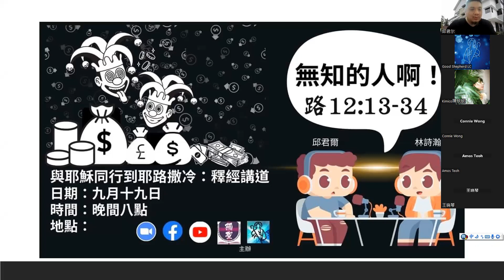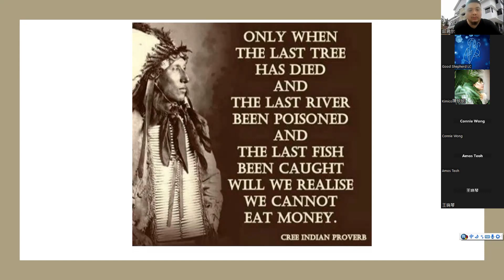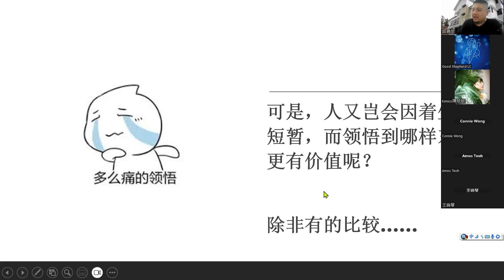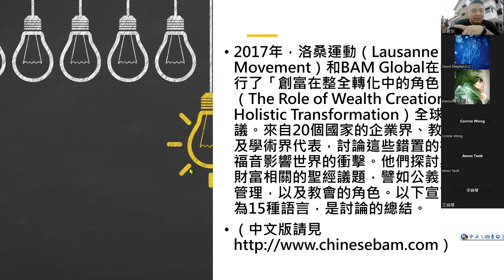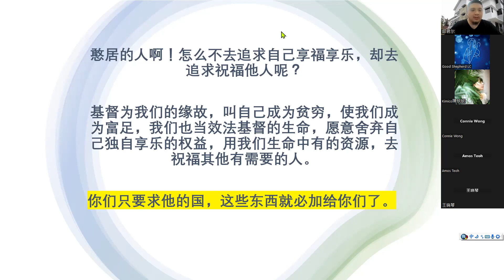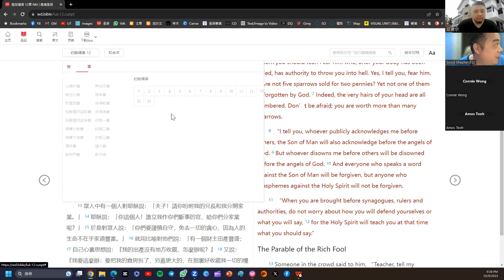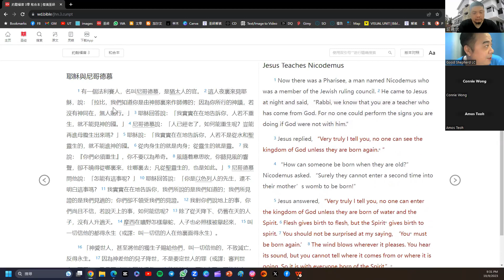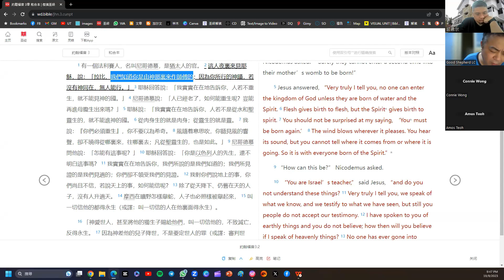《與耶穌同行到耶路撒冷》釋經講道：無知的人（路加福音12章12-34節）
日期：2023年9月19日
講員：丘君爾傳道
主持：林牧師

在這段《無知的人》視頻中，我們將探討聖經中路加福音12章12-34節的內容。這段經文中，耶穌向門徒教導了有關信仰、擔憂和依賴上帝的重要教訓。耶穌告訴我們不要為物質和未來的擔憂而焦慮，而是應該尋求神的國度，相信祂會為我們提供一切所需。

我們將深入探討這段經文的內容，並討論它如何適用於我們當今的生活。無論您是一個虔誠的基督徒，還是對聖經的教訓感興趣，本視頻都將為您提供有價值的見解和靈感。

（路加福音12章12-34節）
13眾人中有一個人對耶穌說：「夫子！請你吩咐我的兄長和我分開家業。」 14耶穌說：「你這個人！誰立我作你們斷事的官，給你們分家業呢？」 15於是對眾人說：「你們要謹慎自守，免去一切的貪心，因為人的生命不在乎家道豐富。」 16就用比喻對他們說：「有一個財主田產豐盛； 17自己心裏思想說：『我的出產沒有地方收藏，怎麼辦呢？』 18又說：『我要這麼辦：要把我的倉房拆了，另蓋更大的，在那裏好收藏我一切的糧食和財物， 19然後要對我的靈魂說：靈魂哪，你有許多財物積存，可作多年的費用，只管安安逸逸地吃喝快樂吧！』 20神卻對他說：『無知的人哪，今夜必要你的靈魂；你所預備的要歸誰呢？』 21凡為自己積財，在神面前卻不富足的，也是這樣。」

22耶穌又對門徒說：「所以我告訴你們，不要為生命憂慮吃甚麼，為身體憂慮穿甚麼； 23因為生命勝於飲食，身體勝於衣裳。 24你想烏鴉，也不種也不收，又沒有倉又沒有庫，神尚且養活牠。你們比飛鳥是何等地貴重呢！ 25你們哪一個能用思慮使壽數多加一刻呢（或譯：使身量多加一肘呢）？ 26這最小的事，你們尚且不能做，為甚麼還憂慮其餘的事呢？ 27你想百合花怎麼長起來；它也不勞苦，也不紡線。然而我告訴你們，就是所羅門極榮華的時候，他所穿戴的，還不如這花一朵呢！ 28你們這小信的人哪，野地裏的草今天還在，明天就丟在爐裏，神還給它這樣的妝飾，何況你們呢！ 29你們不要求吃甚麼，喝甚麼，也不要掛心； 30這都是外邦人所求的。你們必須用這些東西，你們的父是知道的。 31你們只要求他的國，這些東西就必加給你們了。 32你們這小羣，不要懼怕，因為你們的父樂意把國賜給你們。 33你們要變賣所有的賙濟人，為自己預備永不壞的錢囊，用不盡的財寶在天上，就是賊不能近、蟲不能蛀的地方。 34因為，你們的財寶在哪裏，你們的心也在那裏。」